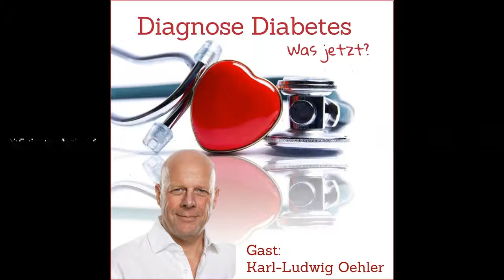#33: Karl-Ludwig Oehler: Schwungvoll motiviert ins neue Jahr - Diagnose Diabetes - was jetzt?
Karl-Ludwig Oehler ist in dieser Folge mein Gast. Wir nehmen zusammen das Thema „Motivation“ näher unter die Lupe.

Infos zu Silvia Hahn:

Silvia Hahn ist Diabetes- & ErnährungsCoach, Personaltrainerin & medizinische Fitnesstrainerin, psychologische Beraterin & LifeCoach sowie Autorin.

Silvia unterstützt und hilft Menschen zu mehr Lebensqualität und Wohlbefinden, bei der Erreichung des Wunschgewichts, beim Fasten & Entgiften, einfach gesund Essen, zu mehr Bewegung, Verbesserung des Blutzuckers, bei der Lebensstilveränderung und zu mehr Gesundheit. Erfahrungen aus über 25 Jahren Athleten-, Beratungs- & Coachingtätigkeit bringt sie in ihre Arbeit und diesen Podcast mit ein. Mehrere Bücher sind von Silvia bereits erschienen.

Silvia freut sich darauf, viele Informationen weiterzugeben, tolle Tipps für Deine Gesundheit zu finden und spannende Gäste für den Podcast zu gewinnen.

Dir gefällt der Podcast "Diagnose Diabetes - was jetzt?" dann teile ihn bitte in Deinem Netzwerk, damit auch andere hiervon profitieren können.

Alle Folgen zum Anhören und auch die Shownotes findest Du

Dennoch erfolgen alle Angaben und Empfehlungen ohne Gewähr. Es wird hiermit ausdrücklich darauf hingewiesen, dass die Anwendung sämtlicher gegebener Empfehlungen, Ernährungs- wie auch Trainingsprogramme wie auch alle weiteren Informationen auf eigene Gefahr erfolgen. Eine Haftung des Podcast-Hosts bzw. dessen Unternehmens sowie dessen Beauftragte für Sach-, Personen- oder Vermögensschäden ist ausgeschlossen – weder direkt noch indirekt. Es obliegt daher dem Hörer/der Hörerin eigenverantwortlich zu entscheiden, inwiefern er die Informationen der vorliegenden Informationen für sich nutzt. Die Durchführung und die entsprechende Verantwortung obliegen allein dem Hörer/der Hörerin.